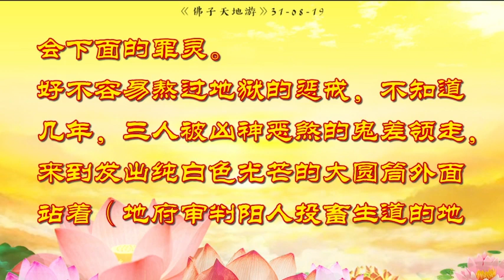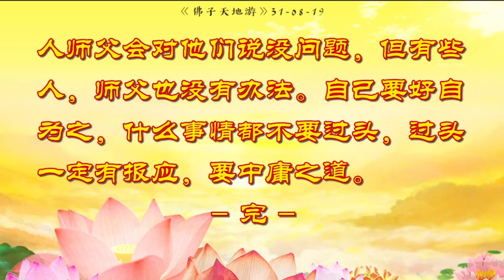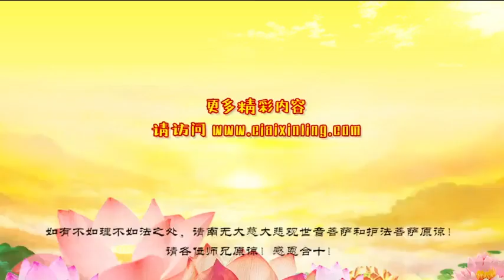佛子天地游记：2019年8月31日 观因缘果报：四只鸟投鸟的因缘果报；欲望能使人堕落，世间男女若过贪，沉迷欲望之乐就会堕入无尽的轮回之苦